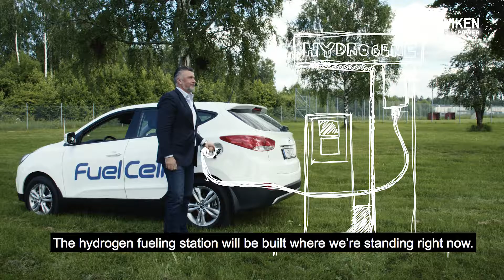Sandvikens kommun - Hydrogen gas